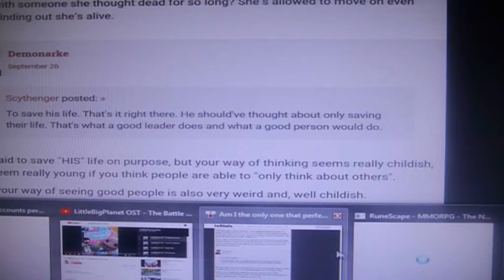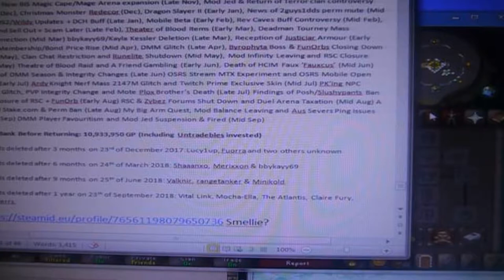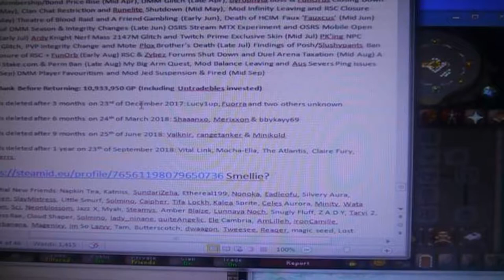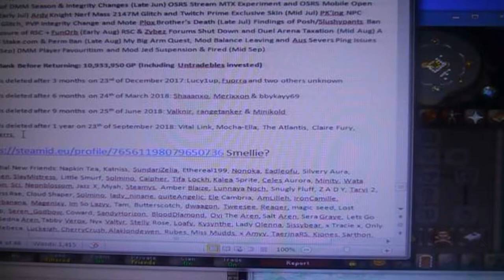Old School Runescape Ep.66 - Virtue Power's Rebirth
Welcome one and all to a grand adventure of mines on what many Brits here consider to be a classic MMORPG that brings forth fond and fun memories, where I'll be showcasing all sorts of moments in this most exciting commentated series of videos of the world of Gielinor created by Cambridge's own Jagex!

One whole year later on the 27th of September 2018, the same day a year before I got struck down with a most-devastating permanent mute from Jagex themselves, and now here I am back to recover what I had lost and rebuild my account to make it better and stronger than ever before!

Certainly this hadn't been the initial decision on my part, noting that I had planned to quit outright from before hence the giving away of just about all I had in value, so to come back a whole year later after changing it to a year's hiatus was quite the struggle, noting that I had barely anything of value on me!

However, it goes without saying that I have Kittyfoxfire to thank greatly for giving me a 'kickstart' where no other of my friends of old would, bearing in mind that she didn't even receive any of those great items I gave away back a whole year ago, that being (in this order chronologically) the Dragon Hunter Crossbow to bbykayy69/Kayla Kessler, the Ring of Coins (pre-bought) to Bigie (Originally Kittyfoxfire, but was on RS3 at the time), the Abyssal Dagger P++ and Dragonfire Shield to Friendlys, the Twisted Buckler (also pre-bought) to WE Fashion, the Master Wand and Mage's Book to Eleanior, the Ring of Suffering (yet again pre-bought) to Lilaxo/Otter2937 and the Dragon Full Helm to Mocha-Ella.

None of these people helped me out when I needed it most, but I suppose that is to be expected considering the message I gave out with me actually serious about quitting Runescape at the time, but alas if that is one way to 'pay' off my 'debts' from all those chats from before, then it is something I will accept and move on so as to start the important process of rebuilding!

Here's hoping that it'll only be going upwards from here as I work my way back up to the top again!